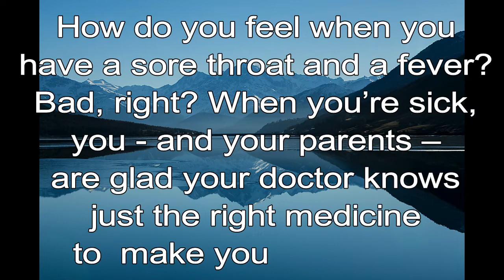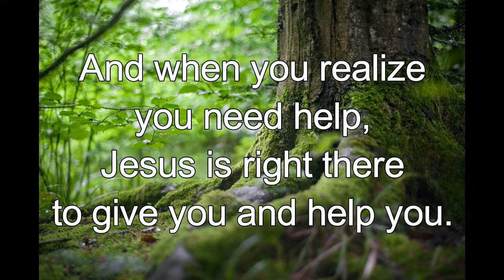365 CHRISTIAN MEDITATION 💙 BIBLE DEVOTION | JULY 25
Christian Meditation 💙 Mark 2:17 NLT
Healthy people don’t need a doctor – sick people do. I have come to call not those who think they are righteous, but those who know they are sinners.